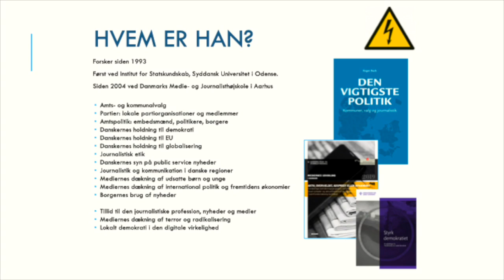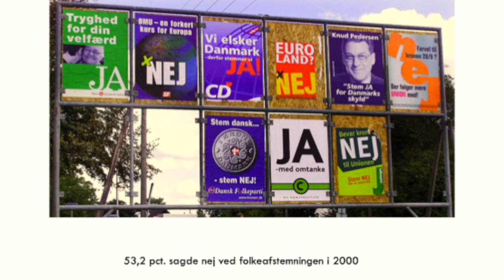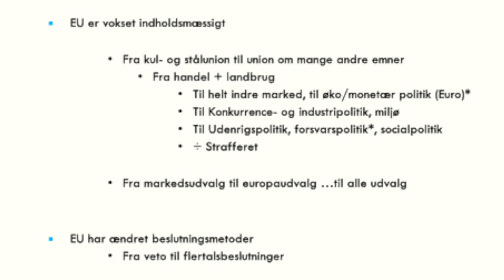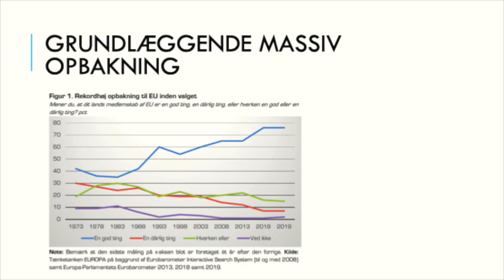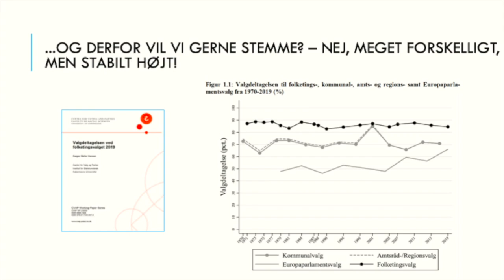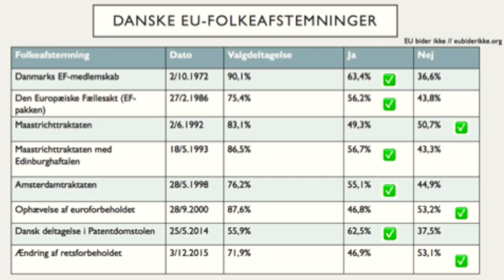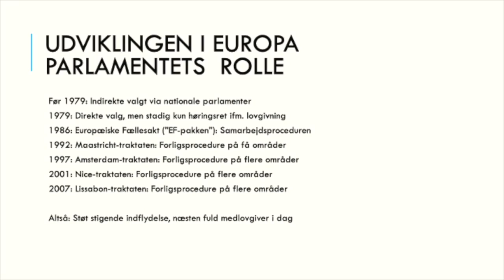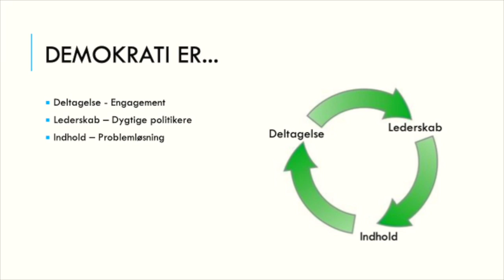Forsvarsforbeholdet – Op af sofaen!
Vi skal stemme om forsvarsforbeholdet d. 1. juni. For at klæde os på til det har ANTV i samarbejde med Dokk1 og Europa-nævnet inviteret bl.a. valgforsker Roger Buch, som her fortæller om psykologi og vælgeradfærd i forbindelse med demokratiske valg i Danmark. Hvordan stemmer forskellige befolkningsgrupper?